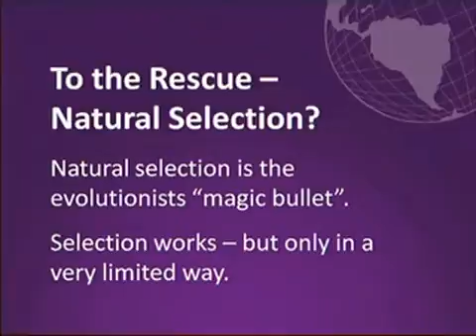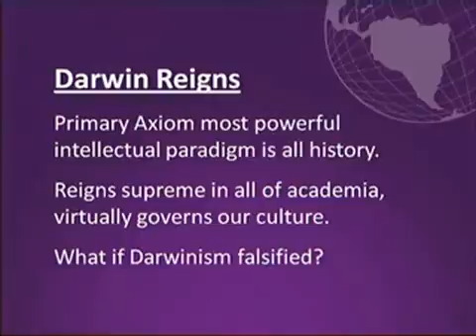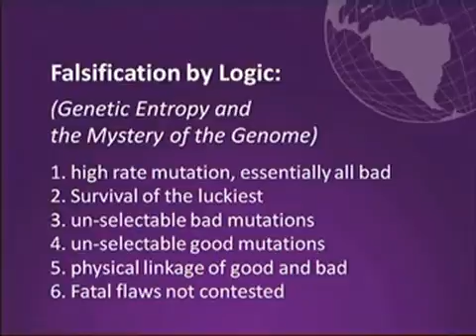Genetic Entropy and Your Future: a Flood of Mutations Strikes Back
How natural selection REALLY works

If you knew you inherited more than 100 new mutations from your parents, and that your heir will develop a hundred more per generation, would you believe that someday, they would evolve?
Certainly we cannot test or repeat the past, let alone prove evolutionary claims, but truly, we can falsify the claim that humans can evolve. So far, the evidence says 'No' to human evolution, more importantly, it shows that the generations of men have a limit in past time.

--- ### We are all mutants

"Estimate of the Mutation Rate per Nucleotide in Humans" -Crowell (2000)

--- ### Predominance of bad mutations:

The Distribution of Fitness Effects of New Deleterious Amino Acid Mutations in Humans -Eyre 2006
"14% of mutations are slightly deleterious such that they segregate in the population"

"Assessing the Evolutionary Impact of Amino Acid Mutations in the Human Genome" -Williamson et.al. (2008) (presuposses evolution)

"Accumulation of slightly deleterious mutations in mitochondrial protein-coding genes of large versus small mammals" Popadin et.al. (2007) (neutral mutations can be weakly deleterious)

Experimental approach to slightly deleterious mutations
(even 'neutral' mutations behave bad)

--- ### As Sanford states, beneficial mutations happen... one in a trillion times ;-)

Lenski's trillions of E Coli proves the extremely high number of generations and specimens required to get beneficial mutations:
"We observed no Cit+ mutants among 8.4e12 ancestral cells, nor among 9e12 cells from 60 clones sampled in the first 15,000 generations."

--- ### Human genetic deterioration

"Fixation of deleterious mutations at critical positions in human proteins" Subramanian (2011)

"Rate, molecular spectrum, and consequences of human mutation" Lynch (2010)